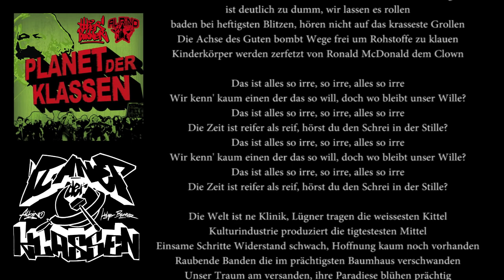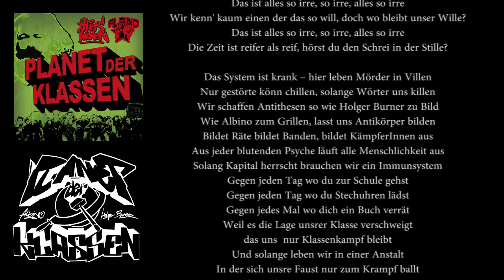Holger Burner & Albino - Irre